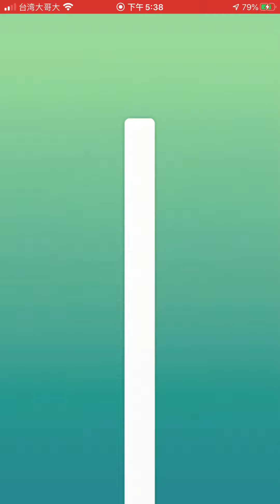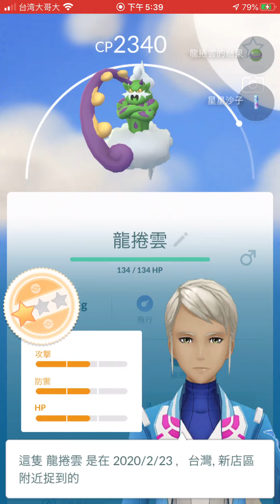《Pokemon Go》到底能不能抓到天氣加乘龍捲雲？！トルネロス Incarnate Tornadus